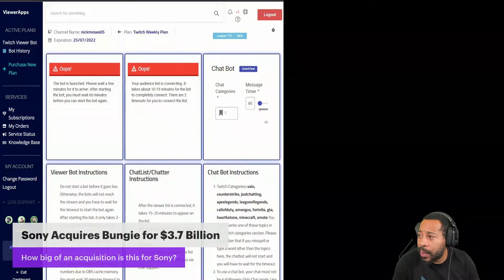Did Sony Just Shut Me Up After Acquiring Bungie For $3.7 Billion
In the latest episode of “The Console Wars,” Sony Corp. is reported to be acquiring videogame publisher Bungie.

Bungie, which publishes the “Destiny” franchise, announced on its website Monday that it would be joining PlayStation, stating “we have found a partner who unconditionally supports us in all we are and who wants to accelerate our vision to create generation-spanning entertainment, all while preserving the creative independence that beats in Bungie’s heart.”

American depositary receipts of Sony SONY, -2.48% rallied as much as 6% Monday, while shares on the Nikkei 6758, +0.17% were up 4%.

In an FAQ page, Bungie said that “Destiny 2” would continue to be supported on not only Sony’s PlayStation but on Microsoft Corp.’s MSFT, +1.57% Xbox console and Alphabet Inc.’s GOOG, +1.79% GOOGL, +1.84% Stadia.

No terms or acquisition price was announced. Bungie was the studio that originally created “Halo,” one of the biggest exclusive games on Microsoft’s Xbox in its early days. Microsoft acquired Bungie in 2000, but eventually spun out the publisher on its own.